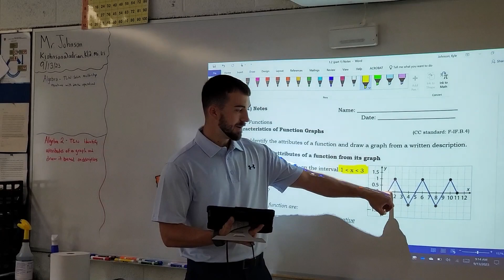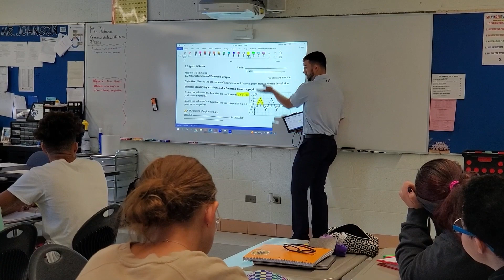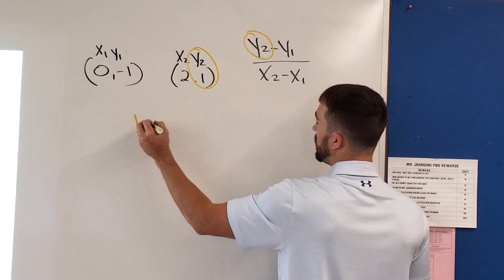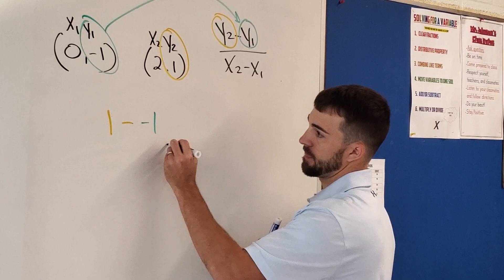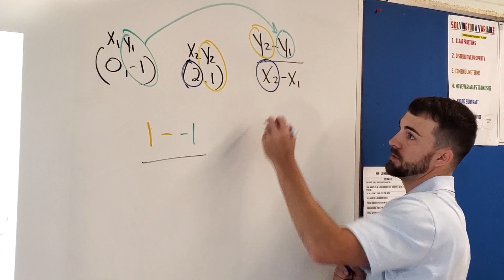Kyle Johnson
2023 Outstanding Teacher/Mentor